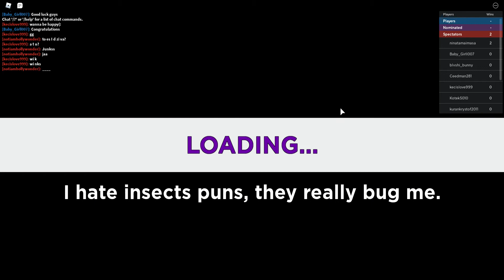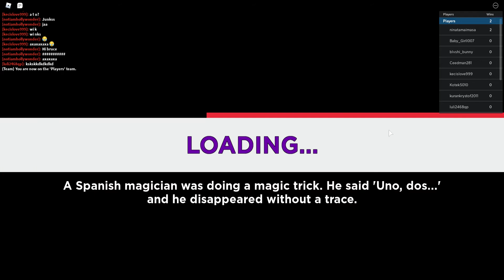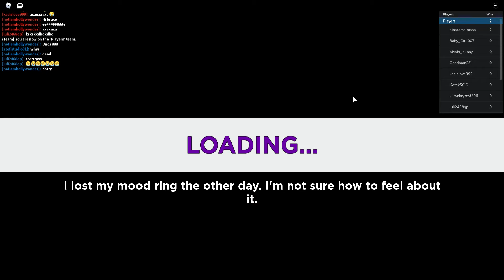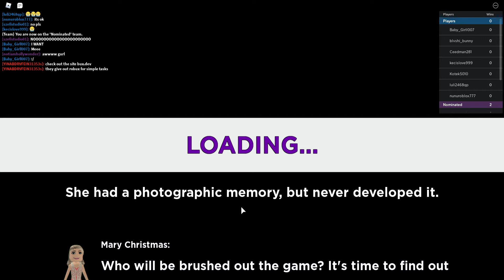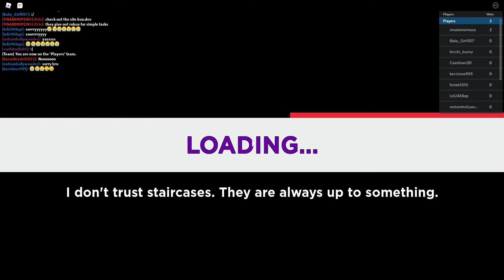Roblox kaland 28.rész Torony verseny